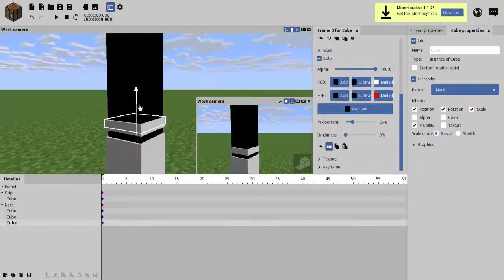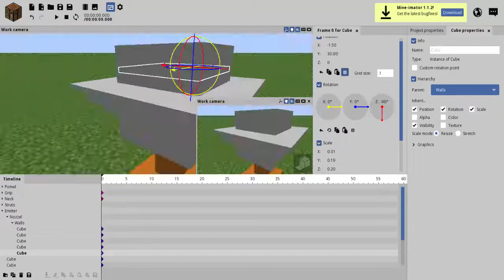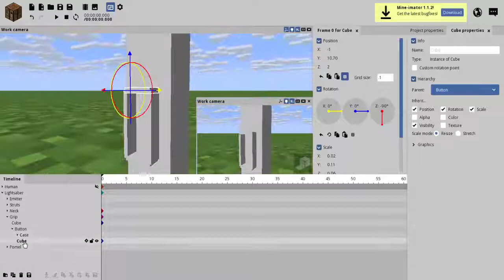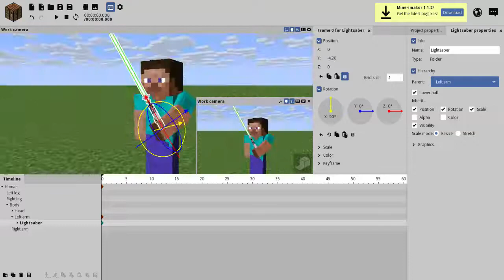Lightsaber Rig Timelapse (Mineimator)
A timelaspe of a certain green lightsaber used by Mark Hamill AKA Luke Skywalker.